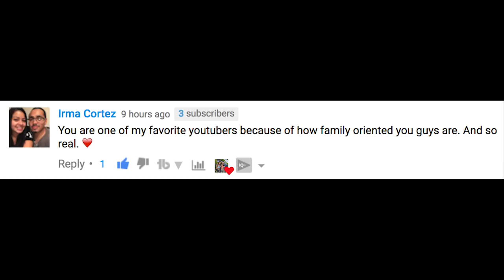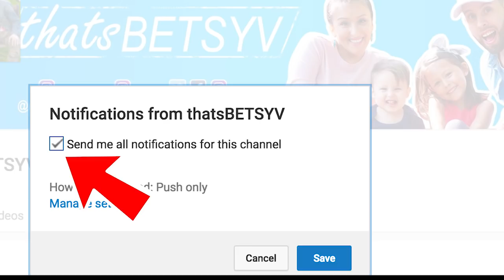MY SON IS AUTISTIC?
My son is autistic? Now, I know nothing about autism, but  I think there might be signs. Early Intervention evaluator comes over for the talk.
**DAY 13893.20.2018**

↓↓↓ more links below ↓↓↓

We are from Queens, NYC, I'm a mother and have two adorable kids, Ziana Eliz 5-years-old and a 2-year-old baby boy named Gunner Patrick. We met online 7 years ago, dated for two-months, moved in together and got knocked up two-months after that! Are we perfect? Far from it, but we enjoy our crazy and get a long for the most part. I'm a stay-at-home-mom and the boyfriend works somewhere in the big world-- no one knows doing what! Watch our family vlogs!